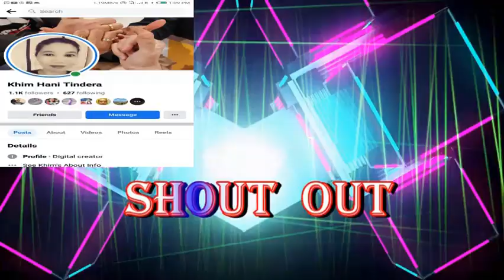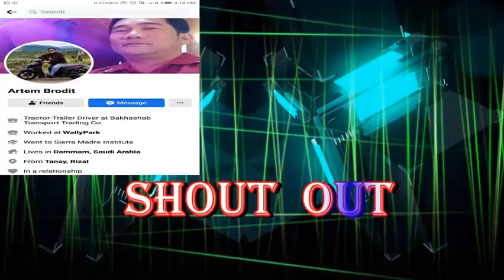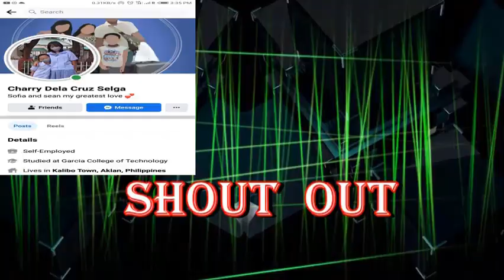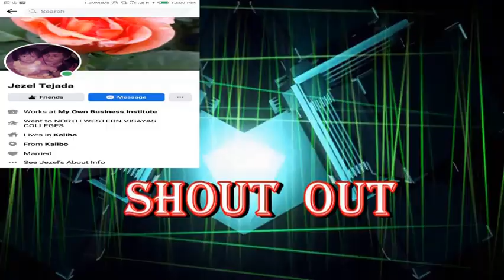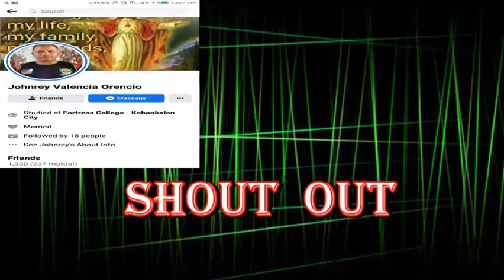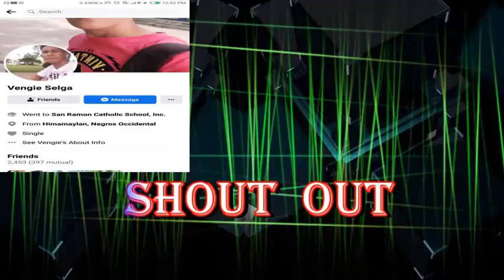A/C BREAKER TRIP 1HORSE POWER SPLIT TYPE #186